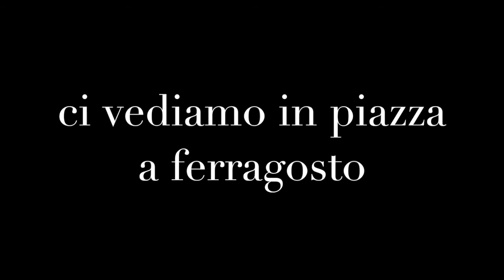MyNoale Morte del Cigno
Quando la stampa ci illustra precisamente sui gravi fatti e morti oco chiare a Noale chi se non Bruno Vespa non si attrezza per uno speciale di FERRAGOSTO.